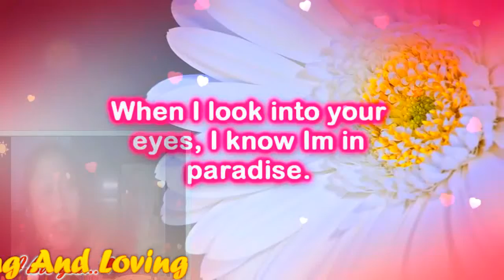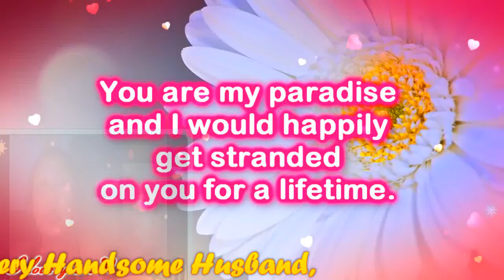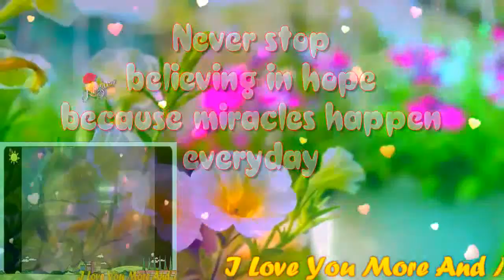I'll Be There For U My Very Handsome Husband,DR.BARRY! LoveUMore MABUHAY!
I'll Be There My PRINCE CHARMING...My Love,My Darling,My Cowboy,My Sweet,Caring And Loving Very Handsome Husband,DR.BARRY SORENSON! When You Wake Up Each Mornin' And You Feel Like Callin' I'LL Be There For You ..When The Road Seems Uncertain And You Can't Stop The Hurtin' I'LL Be There For You...When There's No One Beside You I'll Be There To Guide You ...Catch You Each Time You Fall When The Stars Won''t Shine Anymore I'll Be There. When The WORLD Is Unkind And Your Dreams They Need More Time..I'll Be There For You ...If The Rules They Keep Breakin' And The Future Is Fadin' I'll Be There For You ...The Rainbow Will End In The Palm Of Your Hand..Don't Ever Let It Go..When The Stars Won't Shine Anymore..I'll Be There...Who Knows Where Will Go..What Will Tomorrow Brings..When We Have Each Other Just Hold On Tight..We Can Touch To Skies And Fly. I'll Be There For You...The Rainbow..Will End In The Palm Of Your Hand Don't Ever Let It Go...When The Stars Won't Shine Anymore..I'll Be There..For You My BABY,My Love,My Darling,My Cowboy,My super Cute,My Super Young Gwapo,My Sweet,Caring And Loving Very Handsome Husband,DR.BARRY SORENSON! I Love You More And More...Have A Wonderful,Happy,Sweet,Great,Bright,Beautiful And Blessed Thursday..GOD Bless And More Power! MABUHAY! YEHEYYYYY MASAYA! MASAYA!! MASAYA!